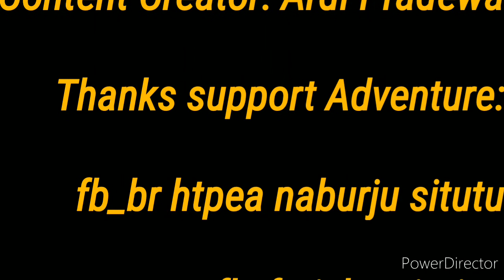Vlog of trips to 5 tourist destinations by friend_Brastagi-Sipisopiso-Tele-Samosir-Pariban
Perjalanan singkat dalam waktu satu hari untuk menuntaskan 5 tempat wisata yang harus dikunjungi karena panorama kelima wisata tersebut sungguh sangat menakjubkan dan sangat rugi bila tak dikunjungi.